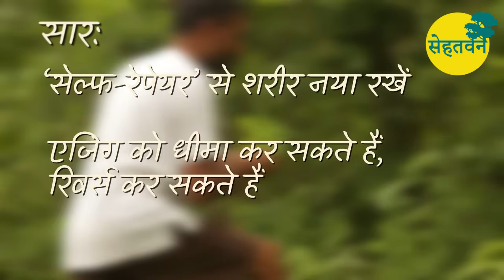बॉडी एज 🌳 Body Age 🌳 Dr. Vipin Gupta 🌳 सेहतवन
Are we ageing faster? Specs at 10, Hypothyroidism at 20, Grey hair at 30, diabetes at 35 and Heart attack & Cancer at 40. क्या हम इसे धीमा कर सकते हैं?